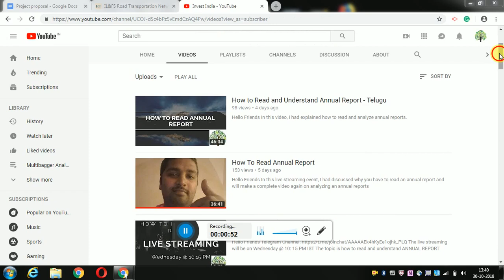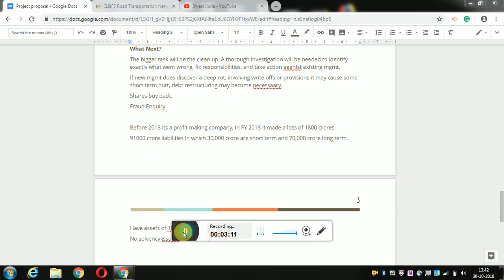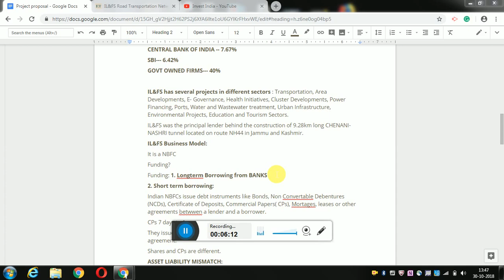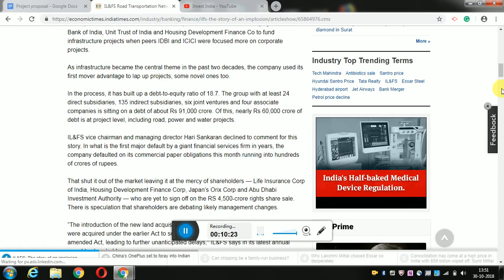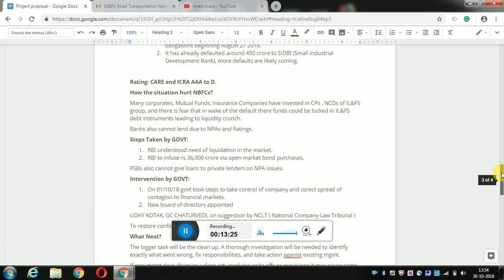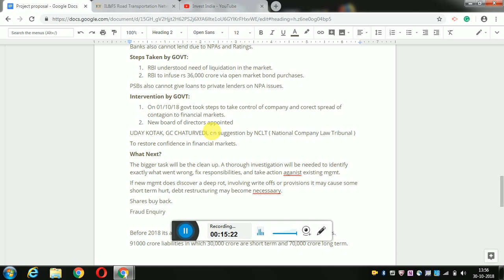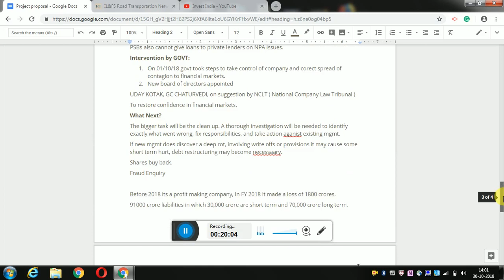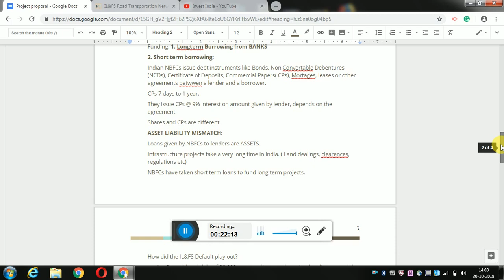IL&FS Crisis and its impact on Stock Market - Telugu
IL& FS is Infrastructure Leasing and Financial Services which is group of 24+ direct and 135+ Indirect subsidiaries.

Infrastructure and Financial Services
Infrastructure involves in making Roads, Tunnels, Bridges, etc.
Financial Services provides loans for infrastructure companies.
Incorporated in 1987 as RBI registered core investment company.
Important company in lending.
Had lend funds to many infrastructure companies.
LIC--- 24.34%
ORIX JAPAN--- 23.54%
ABU DHABI INVESTMENT 12.56%
HDFC--- 9.02%
CENTRAL BANK OF INDIA -- 7.67%
SBI--- 6.42%
GOVT OWNED FIRMS--- 40%

IL&FS has several projects in different sectors : Transportation, Area Developments, E- Governance, Health Initiatives, Cluster Developments, Power Financing, Ports, Water and Wastewater treatment, Urban Infrastructure, Environmental Projects, Education and Tourism Sectors.
IL&FS was the principal lender behind the construction of 9.28km long CHENANI- NASHRI tunnel located on route NH44 in Jammu and Kashmir.
IL&FS Business Model:
It is a NBFC
Funding?
Funding: 1. Longterm Borrowing from BANKS
2. Short term borrowing:
Indian NBFCs issue debt instruments like Bonds, Non Convertable Debentures (NCDs), Certificate of Deposits, Commercial Papers( CPs), Mortages, leases or other agreements betwwen a lender and a borrower.
CPs 7 days to 1 year.
They issue CPs @ 9% interest on amount given by lender, depends on the agreement.
Shares and CPs are different.
ASSET LIABILITY MISMATCH:
Loans given by NBFCs to lenders are ASSETS.
Infrastructure projects take a very long time in India. ( Land dealings, clearences, regulations etc)
NBFCs have taken short term loans to fund long term projects.
How did the IL&FS Default play out?
Consolidated debt of 90,000 crore and it started to miss deadline on its debt obligations beginning August 27 2018.
It has already defaulted around 450 crore to SIDBI (Small Industrial Development Bank), more defaults are likely coming.

Rating: CARE and ICRA AAA to D.
How the situation hurt NBFCs?
Many corporates, Mutual Funds, Insurance Companies have invested in CPs , NCDs of IL&FS group, and there is fear that in wake of the default there funds could be locked in IL&FS debt instruments leading to liquidity crunch.
Banks also cannot lend due to NPAs and Ratings.
Steps Taken by GOVT:
RBI understood need of liquidation in the market.
RBI to infuse rs 36,000 crore via open market bond purchases.
PSBs also cannot give loans to private lenders on NPA issues.
Intervention by GOVT:
On 01/10/18 govt took steps to take control of company and corect spread of contagion to financial markets.
New board of directors appointed
UDAY KOTAK, GC CHATURVEDI, on suggestion by NCLT ( National Company Law Tribunal )
To restore confidence in financial markets.
What Next?
The bigger task will be the clean up. A thorough investigation will be needed to identify exactly what went wrong, fix responsibilities, and take action aganist existing mgmt.
If new mgmt does discover a deep rot, involving write offs or provisions it may cause some short term hurt, debt restructuring may become necessaary.
Shares buy back.
Fraud Enquiry

Before 2018 its a profit making company, In FY 2018 it made a loss of 1800 crores.
91000 crore liabilities in which 30,000 crore are short term and 70,000 crore long term.
Have assets of 1lakh 15 crores.
No solvency issures but liquidity crunch.